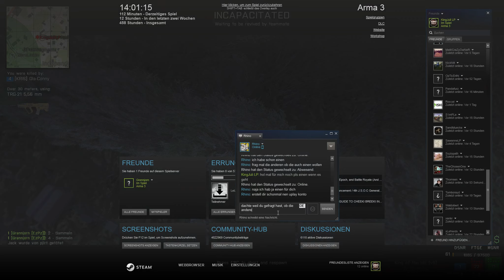ARMA 3 - KING OF THE HILL | #032 | Mit der NAVID durch die WAND ! [50FPS] [Deutsch/HD+]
►Herzlich Willkommen zu Arma 3 - King of the Hill

Grennjorn: -

Johannes: -

Der Wanderer: -

►Plattform: PC

Game [Spiel]: Arma 3
Developer [Entwickler]: Bohemia Interactive
Publisher [Herausgeber]: Bohemia Interactive

Viel Spaß !